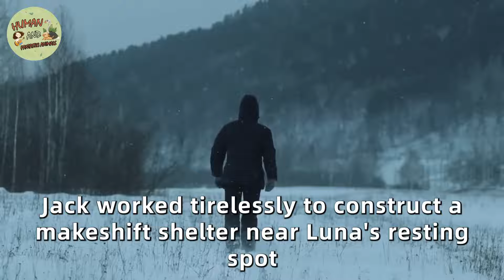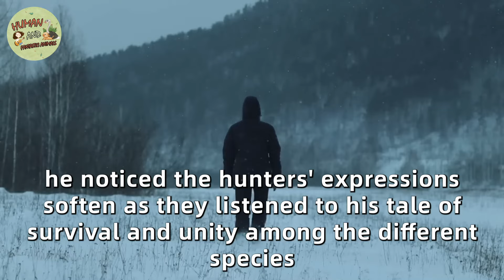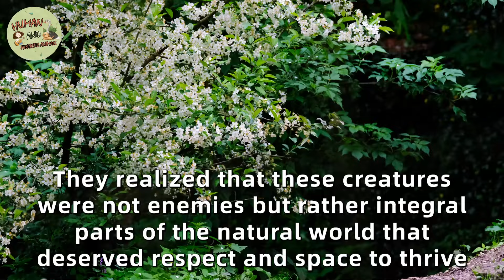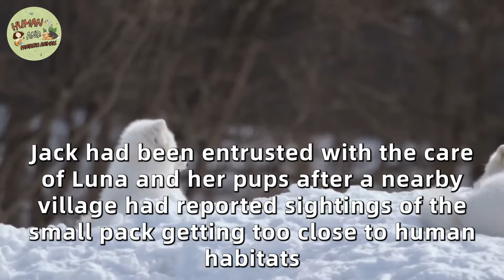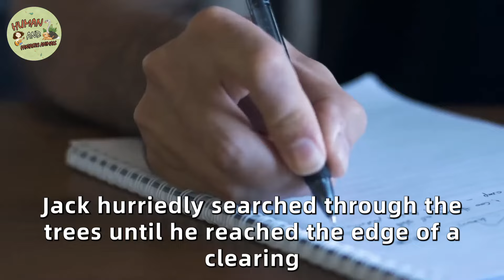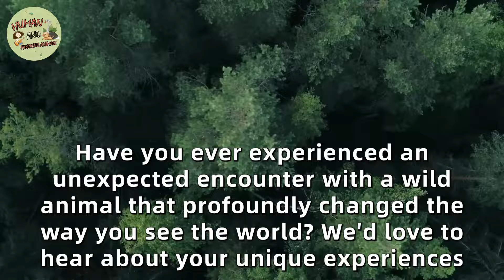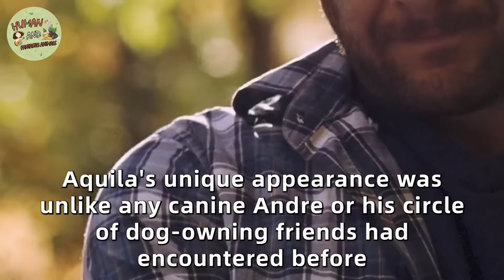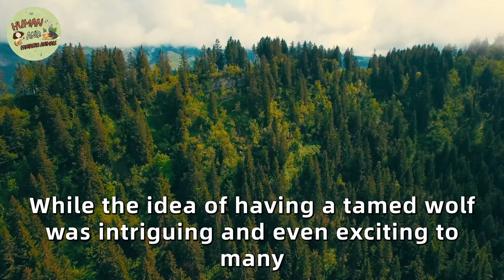Hunter Fed Dying Pregnant Wolf All Winter, 1 Year Later He Heard A Strange Sound And Instantly Cried